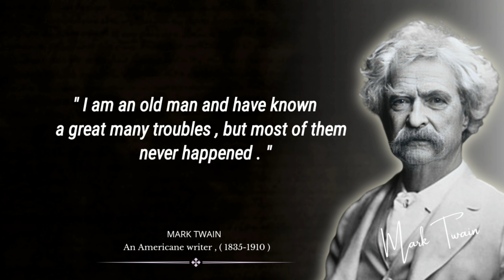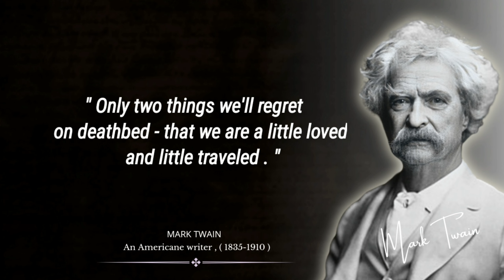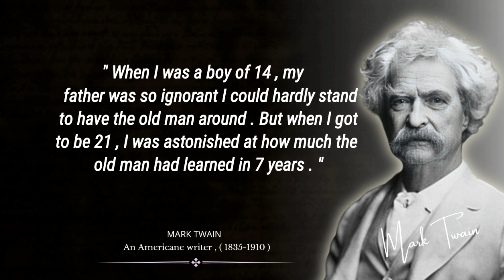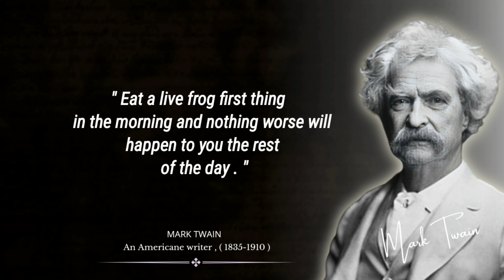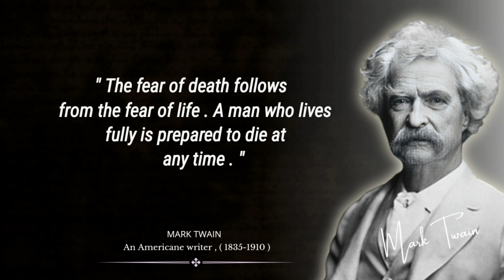36 Quotes From MARK TWAIN That Are Worth Listening To! | Life-Changing Quotes | Quotes Of Sage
36 QUOTES FROM MARK THAT ARE WORTH LISTENING TO! Life-Changing Quotes | Quotes Of Sage